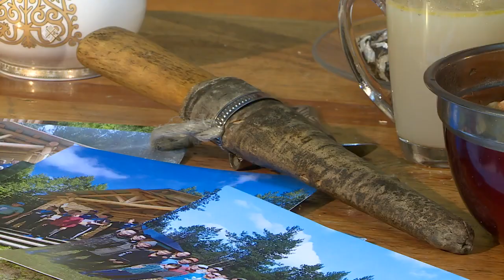«Үүтээн кэпсээнэ» (02.04.23)